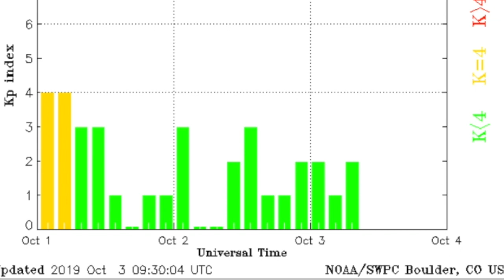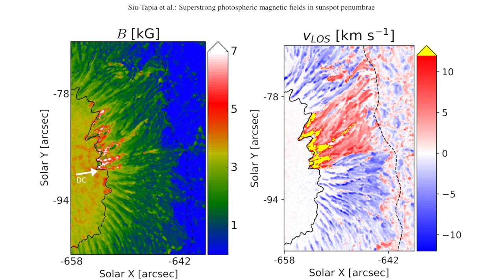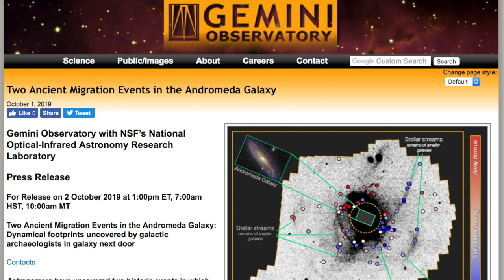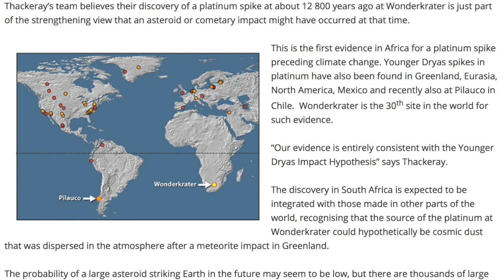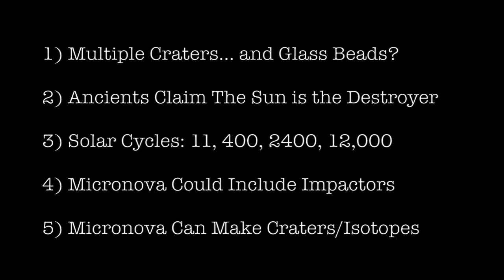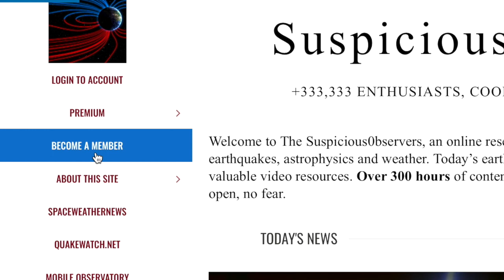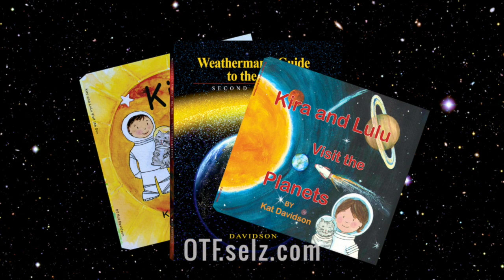New Catastrophe Evidence, Andromeda Collisions | S0 News Oct.3.2019